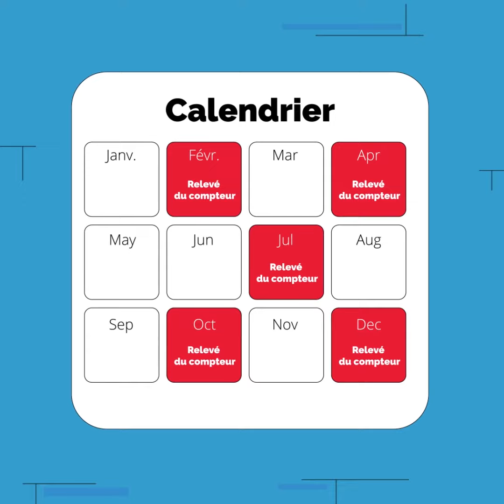Mon relevé de compteur & moi